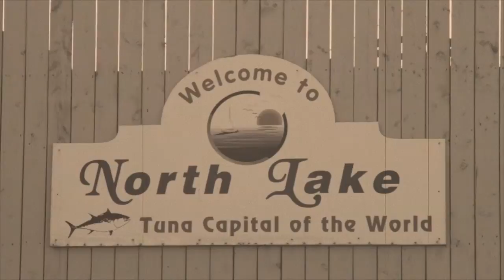Captain Karl Anderson GoPro - Canada's Bluefin Tuna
"Video can capture my catches -- and my releases -- in a way that photos can't. I can tape the fight by myself or have a mate drop the video camera down in the water on a pole -- there's just so much my GoPro can do!"

- Captain Karl Anderson